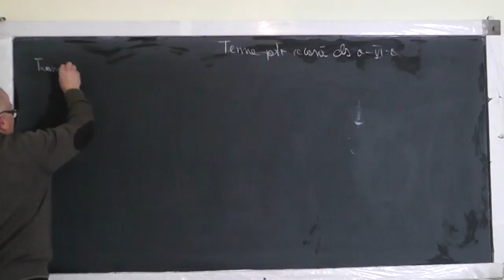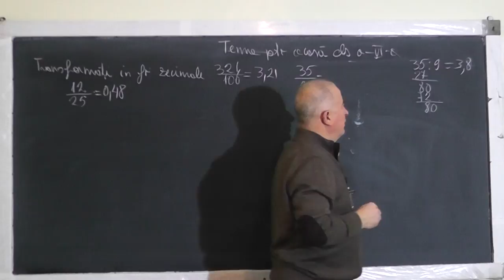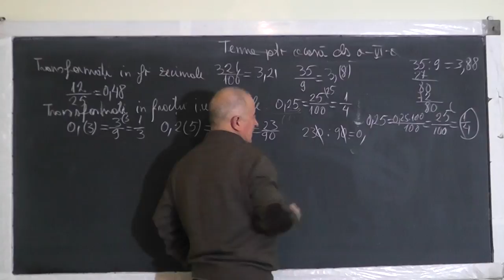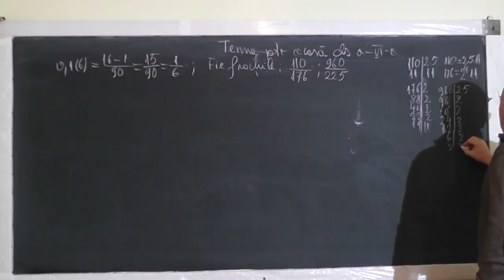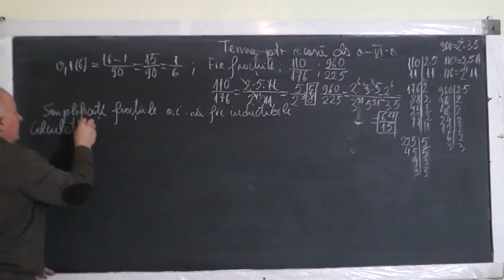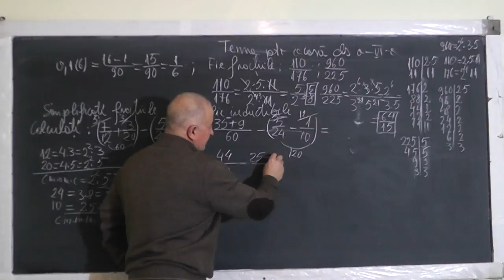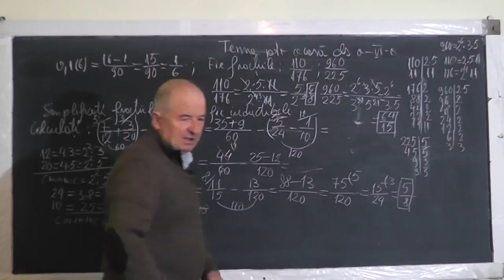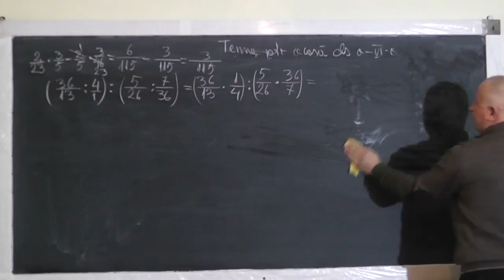1/2 1319 Transformarea Amplificarea Simplificarea fractiilor Puteri Criterii divizibilitate Clasa 6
Aceste lectii sunt SUSTINUTE de VOI si daca va sunt utile, as aprecia un Like, Share, Comment - In aceasta lectie de matematica pe care o puteti vedea in direct si pe ne ocupam de tema pentru acasa la clasa a VI-a. Din cuprins: Transformarea fractiilor zecimale in fractii ordinare si invers, Operatii in Q, Amplificarea si simplificarea unei fractii, Puteri, Operatii cu puteri, Criterii de divizibilitate.